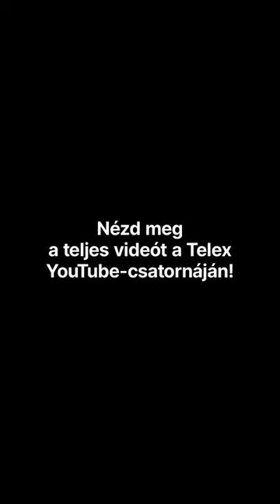A NER és az orkok